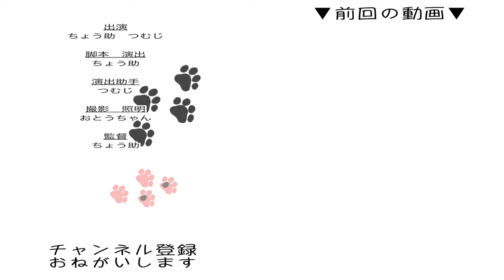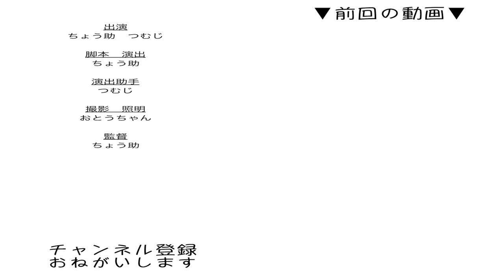いびきをかく猫